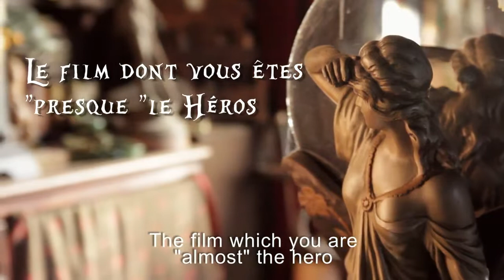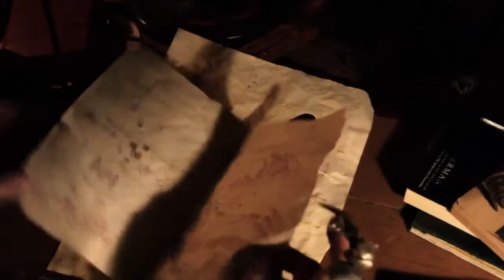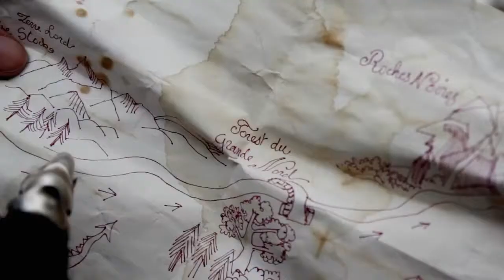Court-métrage : Me Son of You By Lionel Fouré Shorts International Film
Court-métrage : Me Son of You By Lionel Fouré Distribution TV Angleterre Tunisie  USA HD